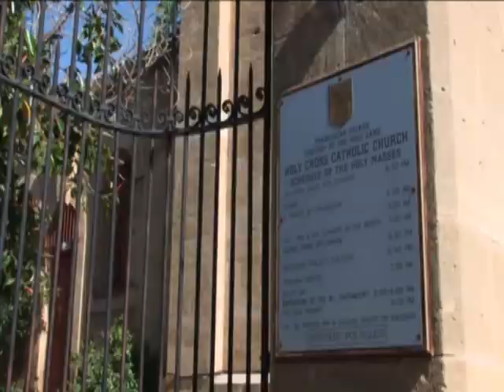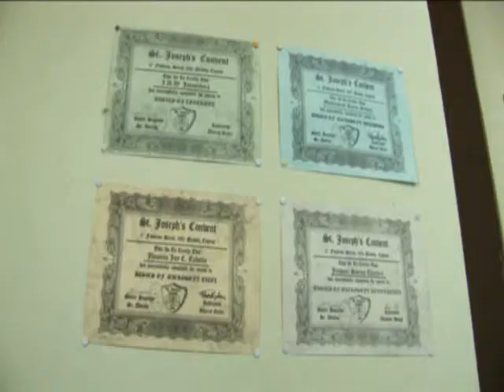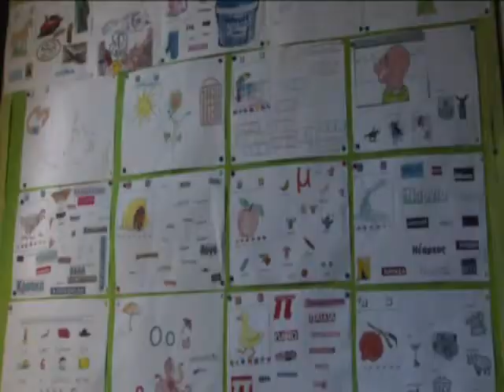A journey through yesterday and today with the Latin religious group of Cyprus (part 1)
A documentary about the contribution of the Latin religious group into the multicultural mosaic of Cyprus. It starts from the conquest of Cyprus by Richard the Lionheart in 1191, followed by the majestic Lusignan (Frankish) period (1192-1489), the controversial Venetian period (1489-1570), the dark Ottoman period (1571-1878), the progressive British period (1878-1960), and the Independence period (1960-...), showing all major monuments built by the Latin Catholics in Cyprus